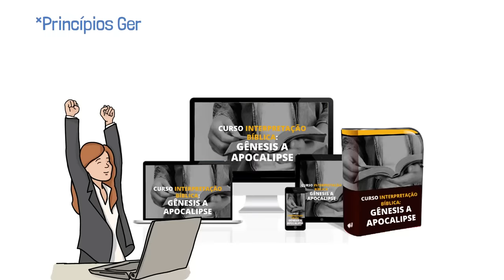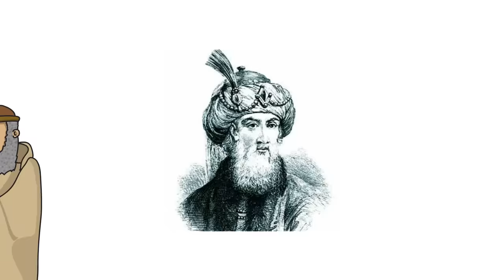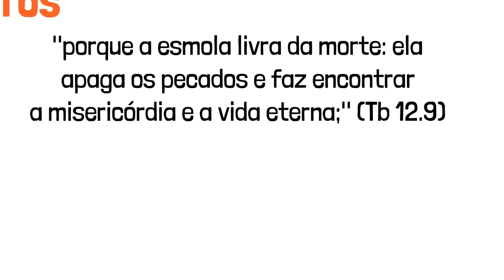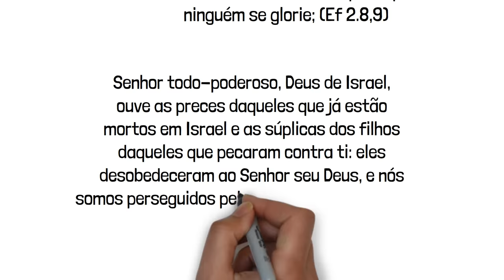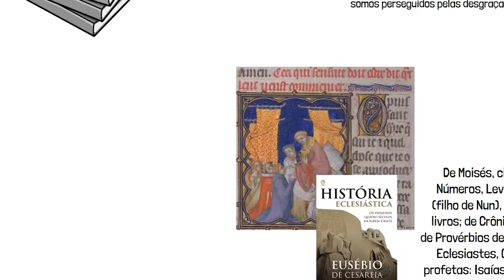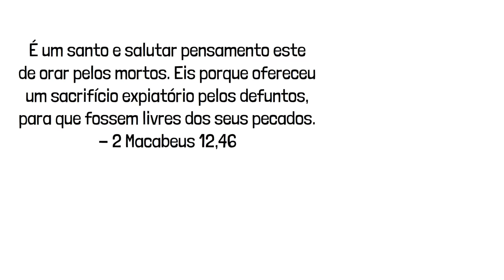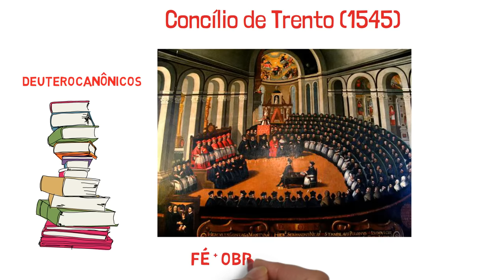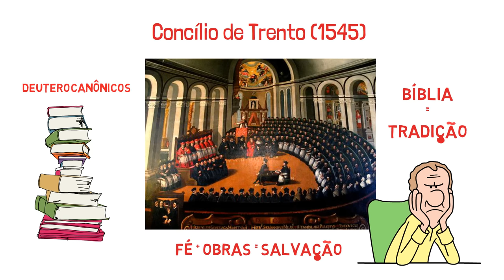Quem escolheu os livros da Bíblia? | Cânon bíblico explicado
Por que a Bíblia protestante tem apenas 66 livros e não 73 como a Bíblia católica? Será que não estão faltando livros nessa Bíblia? Quem deu autoridade para evangélicos escolherem que livros devem fazer parte da Bíblia?
Livros essenciais de teologia:
Teologia Sistemática (Grudem)
Comentário Bíblico Popular Novo Testamento
Kit 2 Livros | Comentário Histórico Cultural da Bíblia - Antigo e Novo Testamento
Entendes o que lês? - 3ª Edição revisada e ampliada